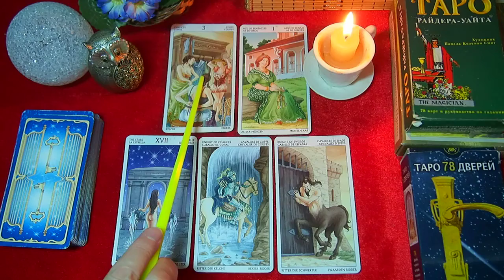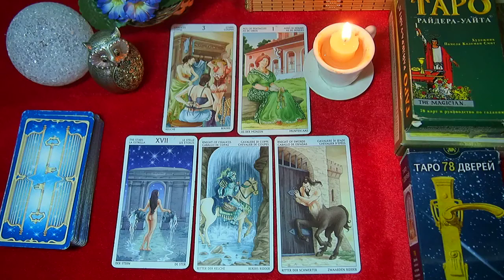ОВЕН. АПРЕЛЬ 2019. ТАРО ПРОГНОЗ. Любовь, деньги, работа.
КЛЮЧ от Фортуны или Таро прогноз на АПРЕЛЬ 2019 года для представителей знака зодиака ОВЕН - какие события ожидают в этом периоде в основных сферах жизни. Данный прогноз носит общий характер.